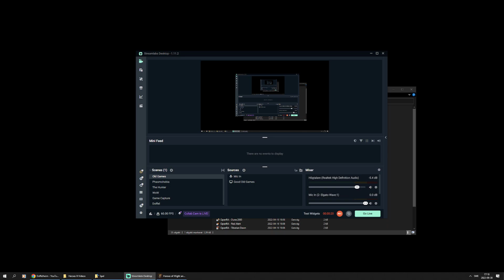Doffelheim Plays Heroes IV: Half Dead Campaign! - EP 75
Welcome to Hereos IV! In this lets play we will venture trough the original campaigns, which are very well written. Heroes IV has one if not the best written stories in the Hereos universe. They give you a small intro for campaign and scenario, then there is so much text to read it feels like reading a novel. This game has a wonderful story telling and I love it!
Sadly this was the last game along with Might and Magic IX, New World Computing did. But they did a damn good job with it!

As always I hope you will enjoy this gameplay.